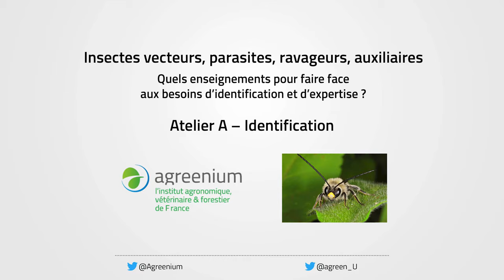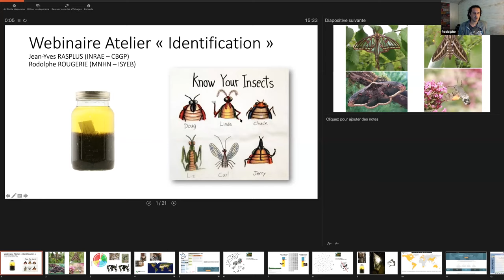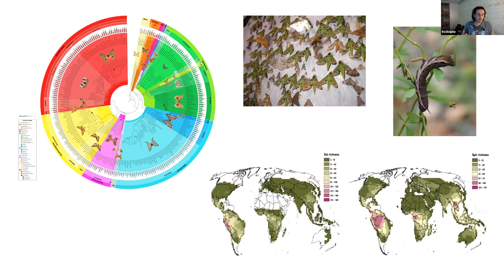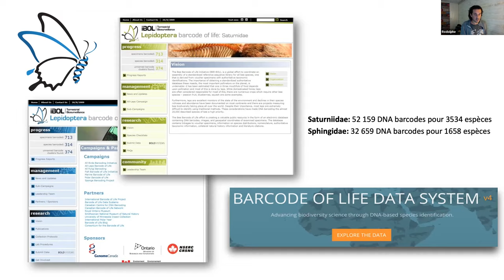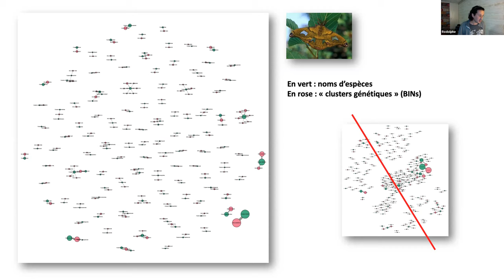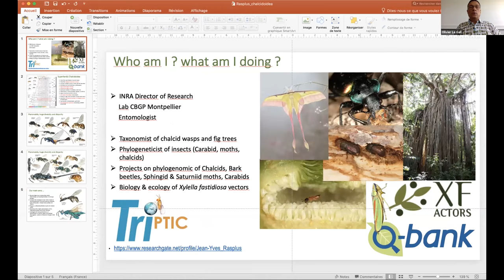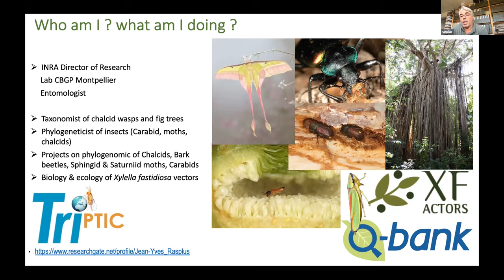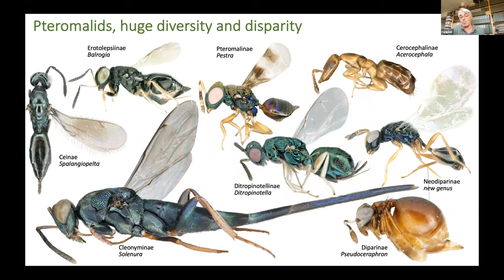Atelier A - Identification